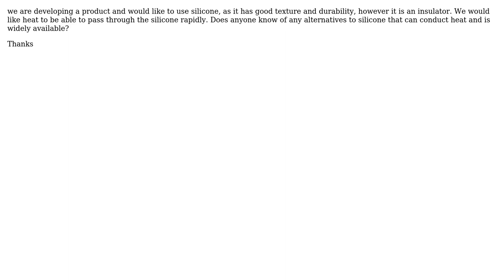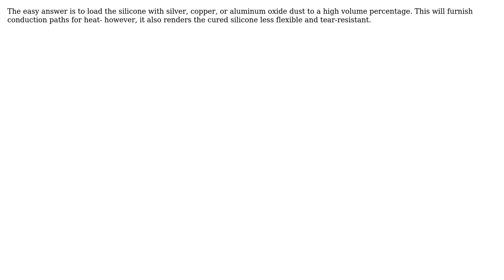Engineering: Alternative to silicone that is non insulating (2 Solutions!!)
Engineering: Alternative to silicone that is non insulating

With thanks & praise to God, and with thanks to the many people who have made this project possible! | Content (except music & images) licensed under CC BY-SA | Music | Images & others | With thanks to user Sapinfo user niels nielsen user Gonzonator and the Stack Exchange Network Trademarks are property of their respective owners. You are responsible for your own actions.